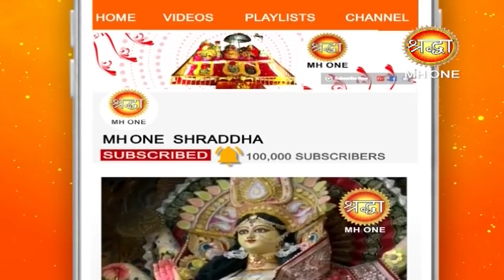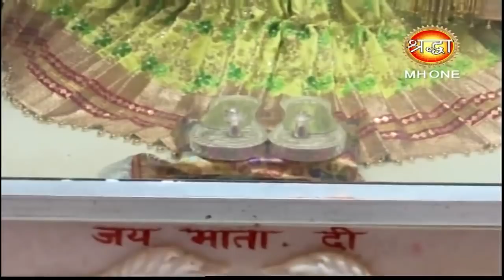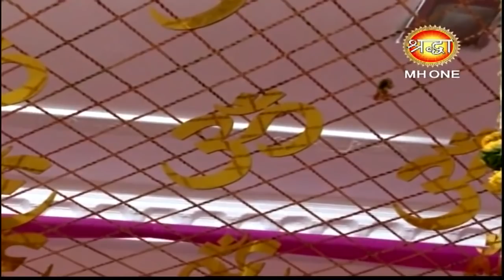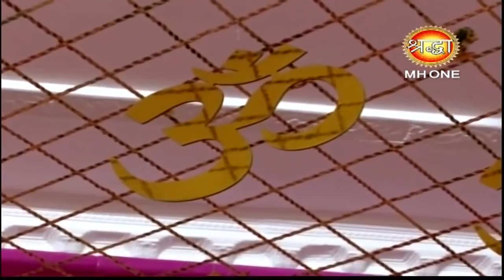माँ वैष्णो देवी सांय आरती || Vaishno Devi Evening Aarti || 10 April 2019 || Shraddha MH One